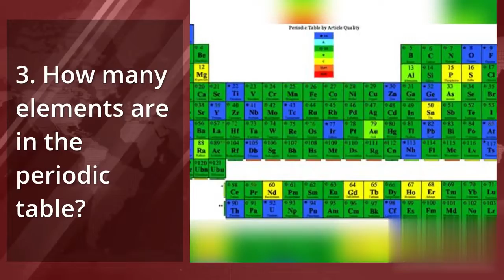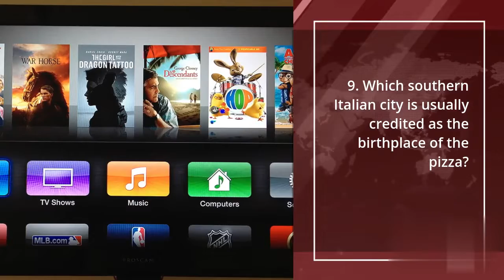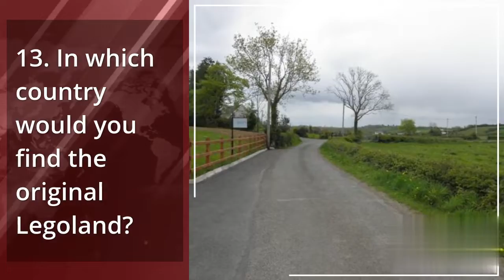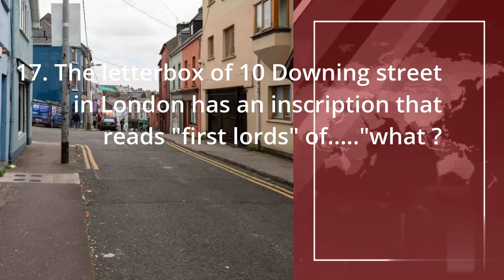Basic GK questions parts 7 | बेसिक GK सवाल-जवाब |English Hindi Simple Language 2022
Basic GK questions parts 5 | बेसिक GK सवाल-जवाब |English Hindi Simple Language 2022.
Learn Hebrew with Two of the World's Top Hebrew Teachers. A Fraction of the Price of Competing Courses!

3) you want to Earn From Your Photos! Full Step By Step Program!